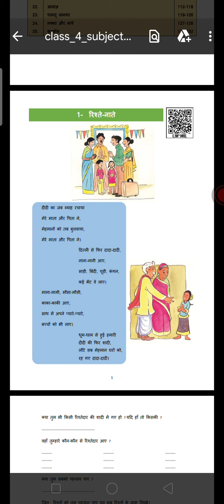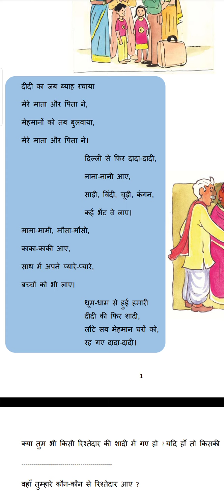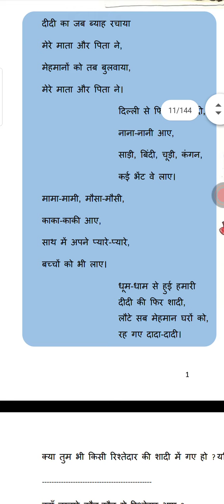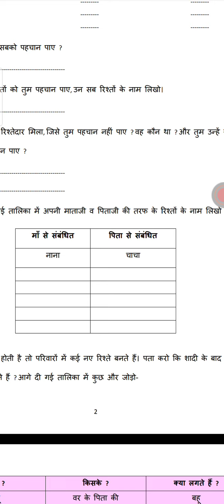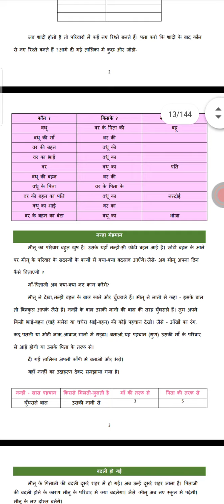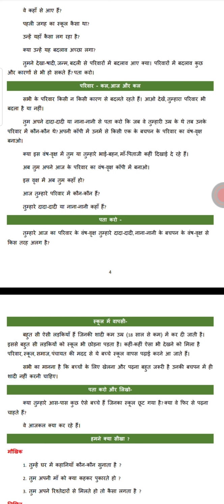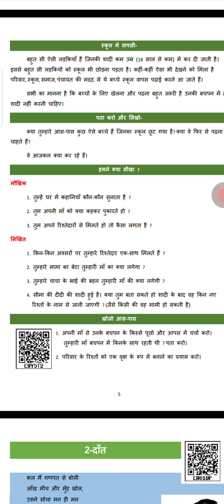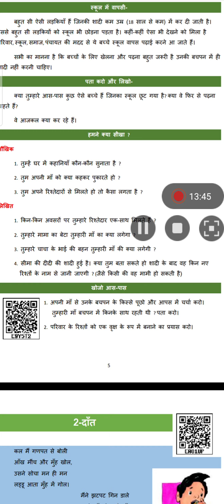रिश्ते-नाते, कक्षा-4, पर्यावरण, सरकारी स्कूल छ.ग.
सहायक शिक्षक विनोद कुमार पटेल,शा.प्रा.शाला सुखापाली ,